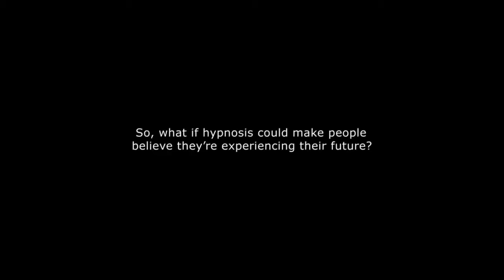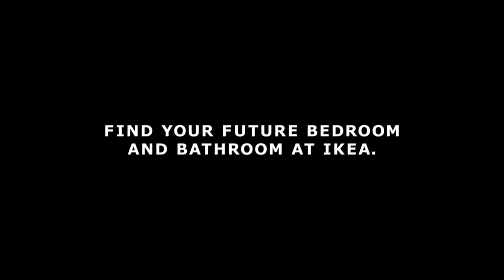IKEA – The Time Travel Experiment No. 1 – Adam & Sofi